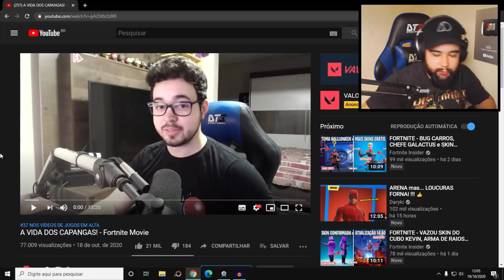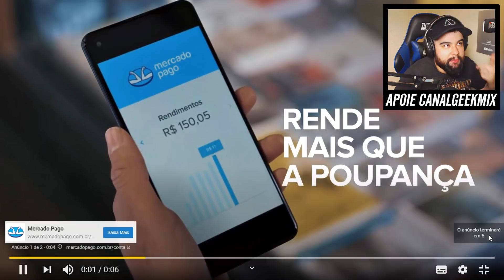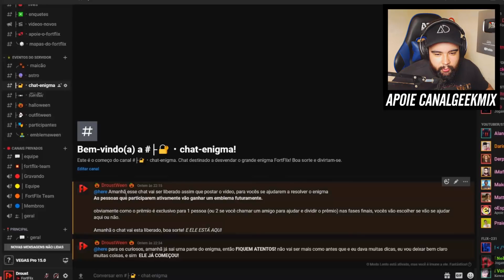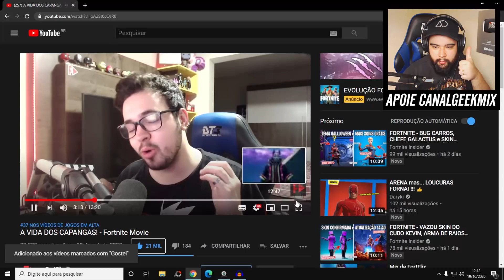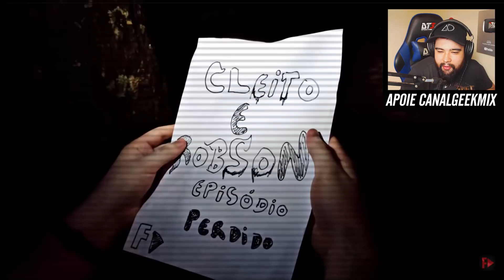ENIGMA DO FORTFLIX VALENDO 54 MIL V-BUCKS - Fortnite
React A VIDA DOS CAPANGAS! Fortnite Movie

PicPay: @geek.mix